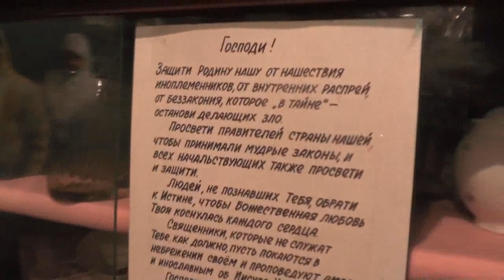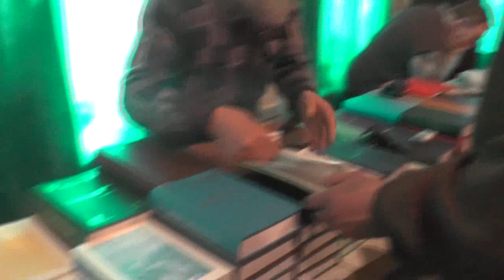Собрание. Абдуррахман с сыном Нурсултаном у нас. Трагедии мира. 01. 04. 2018